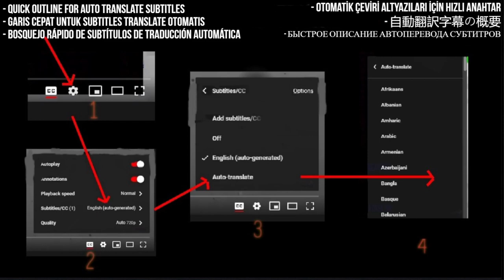Cem Erdost İleri Trio Reaction - Gül Yüzlü Sultanım (Akustik) - First Time Hearing - Requested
I React to Cem Erdost İleri Trio - Gül Yüzlü Sultanım (Akustik)

All Blocked Videos  Plus Twitch Live Stream Replays will now be posted to my

My Links